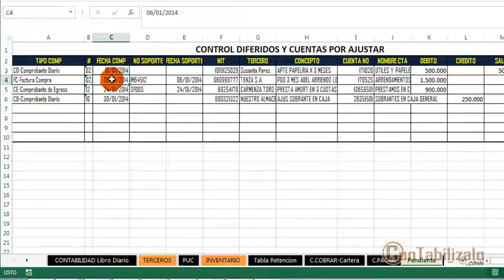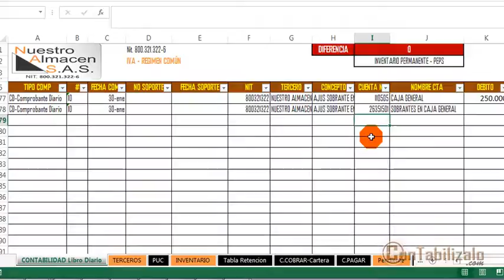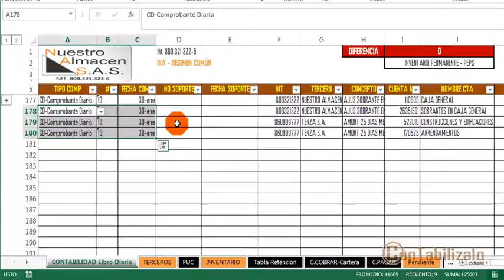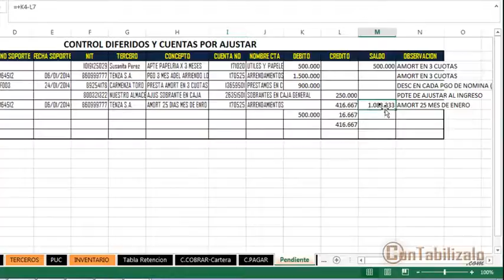34- Ajuste de diferidos – gastos pagados por anticipado por arrendamiento .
Ajuste de diferidos – gastos pagados por anticipado por arrendamiento .
►Léeme◄

El proceso básico que debemos seguir en la contabilización de los gastos pagados por anticipado es el siguiente, teniendo en cuenta que son cuentas que debemos ajustar periódicamente según la naturaleza del pago que hayamos realizado.
Por ejemplo si realice un pago anticipado para tres meses de arrendamiento, lo normal será que al finalizar cada mes reconozcamos (registremos) el gasto que se generó para ese periodo...